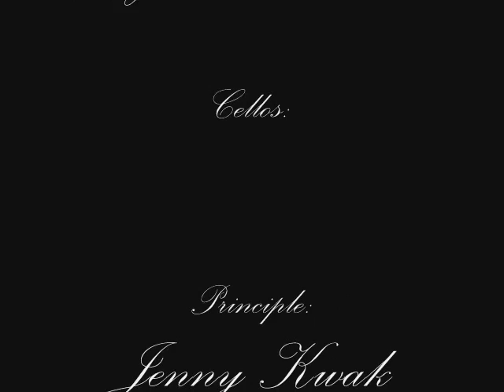Tango, Denver School of the Arts Vanguard Orchestra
The Denver School of the Arts Vanguard Orchestra performs a Tango by  Micheal McLean at the Winter Concert 2010.
Director: Nancy Allwein